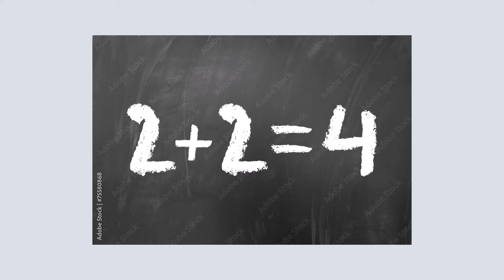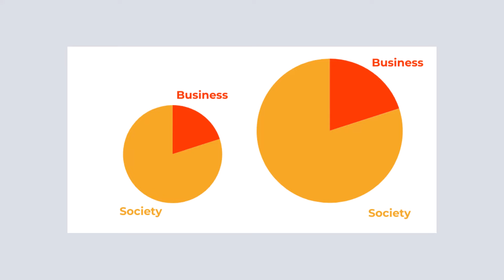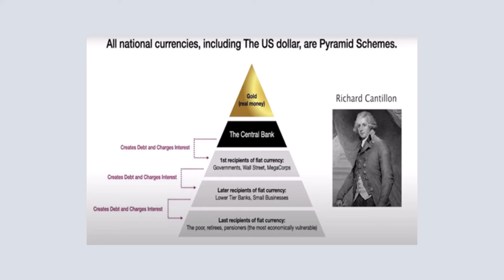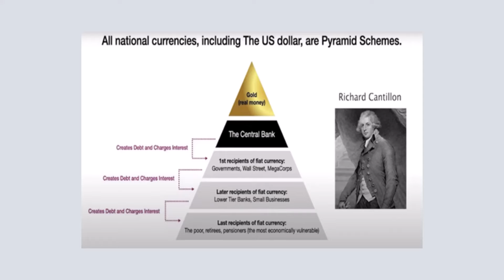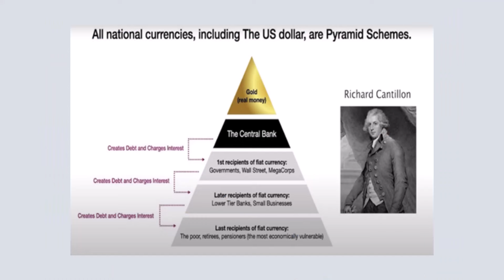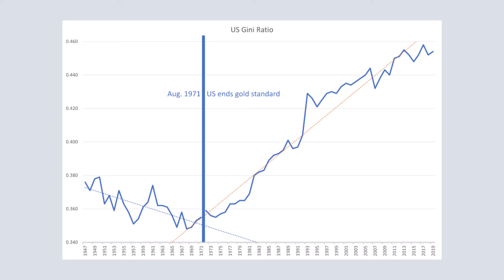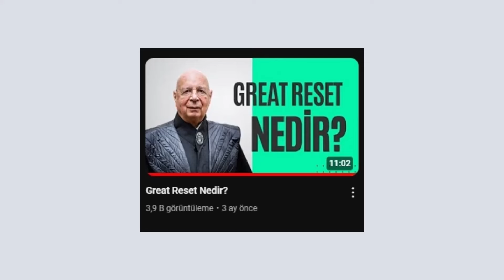Gelir Adaletsizliğine Avusturyan Bakış